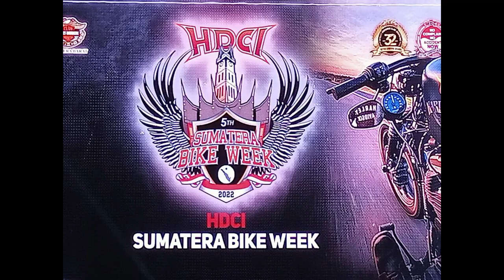5th Sumatera Bike Week 2022 - Harley Davidson Club Indonesia - Bukittinggi Bazzar and Music Show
5th Sumatera Bike Week 2022 presented by Harley Davidson Club Indonesia in Bukittinggi.